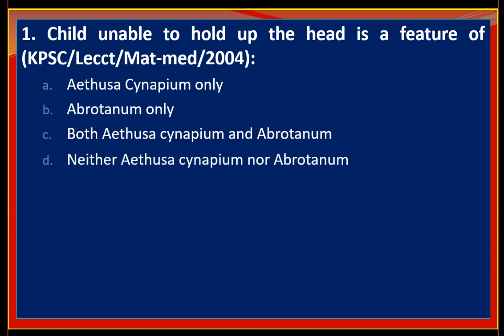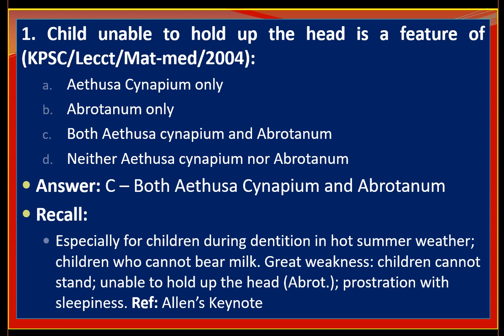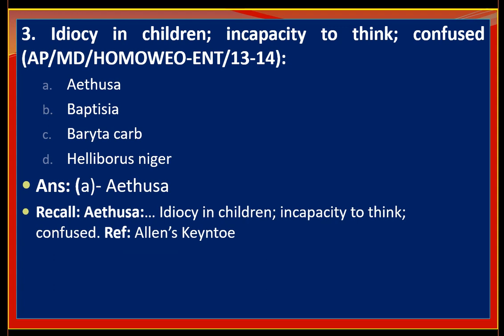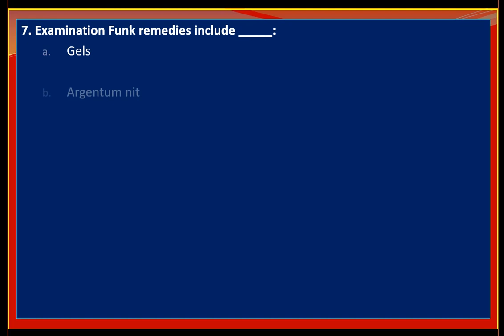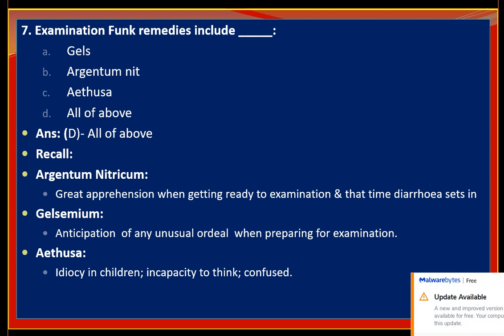6. 6. Aethusa Part-6. MCQ- Review- 140122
This is the 6th video in series of Aethusa Cynapium- it deals with MCQ related to the remedy. This is best for Homoeopahtic BHMS Students.